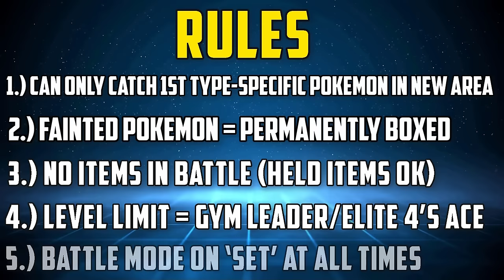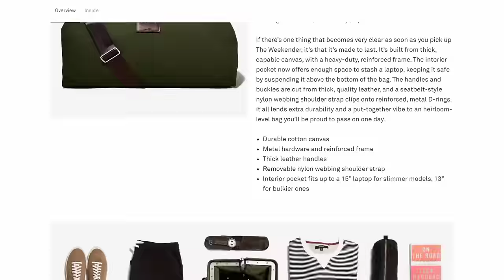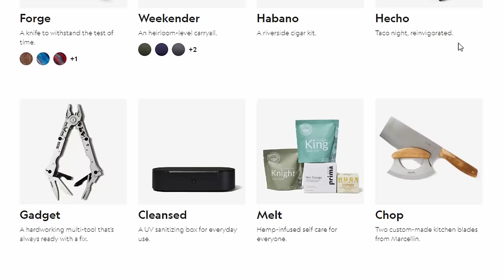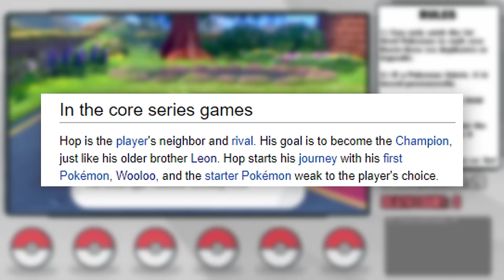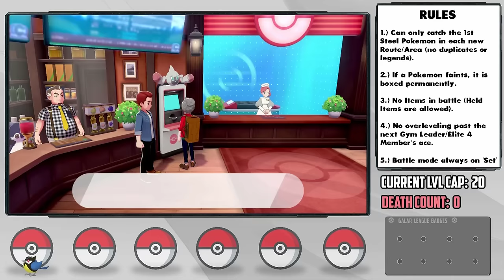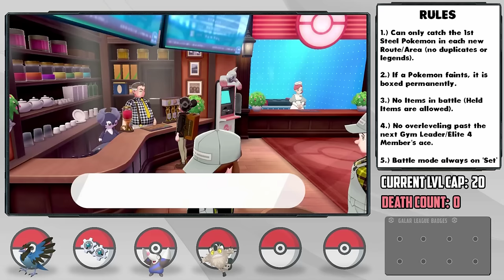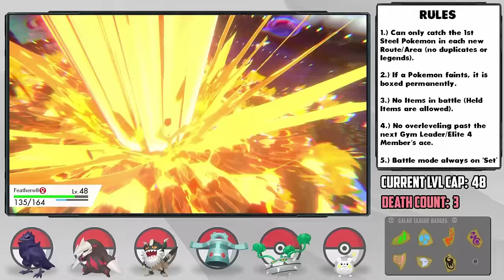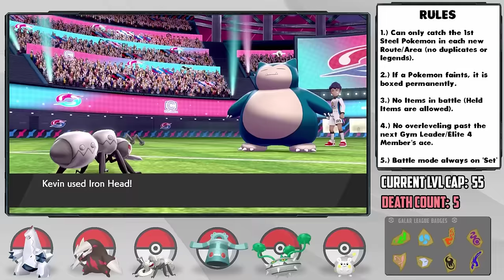CAN I BEAT A POKÉMON SHIELD HARDCORE NUZLOCKE WITH ONLY STEEL TYPES!? (Pokémon Challenge)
Steel type Pokemon have sky high Attack and Defense, but often evolve quite late... given these factors, can they beat Pokemon Shield's greatest challenge!?

We've done some hard Pokemon challenges in the past, but usually they were a solo Pokemon challenge run. What if we still did a really difficult challenge... but with a full team using hardcore nuzlocke rules, and with only one type? Today we find out: can I beat a Pokemon Shield Hardcore Nuzlocke with only Steel types? No items and no overleveling!